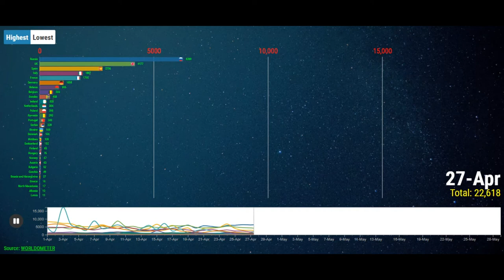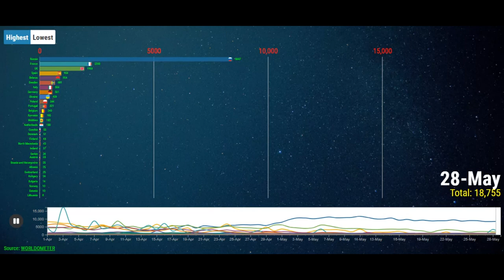Free race bar for Europe, daily confirmed covid-19 cases.[Copyright Free].chart race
THIS IS A FREE RACE BAR GRAPH [chart race].

HAVE YOU EVER USE A CREATIVE COMMON A. BEFORE? AND THEN RECEIVE A COPY RIGHT STRIKE? SO, PLEASE READ THE FOLLOWING
1. DOWNLOAD THE VIDEO
2. EDIT THE VIDEO [BACKGROUND MUSIC, TEXT...]
3. INCLUDE SOURCE IN THE DESCRIPTION.
4. UPLOAD THE VIDEO.
 NOTE:-
1. DOWNLOADING FROM COMMON CREATE THEN UPLOADING WITH NO EDITING AND IT IS AGAINST THE YOU-TUBE RULE.
2. DOWNLOAD FROM CREATIVE COMMON THEN UPLOADING AS CREATIVE COMMON ATTRIBUTION IT IS AGAINST YOU-TUBE RULES EVEN IF YOU EDIT THE VIDEO. SO,  UPLOAD AS STANDARD YOU-TUBE LICENCE.